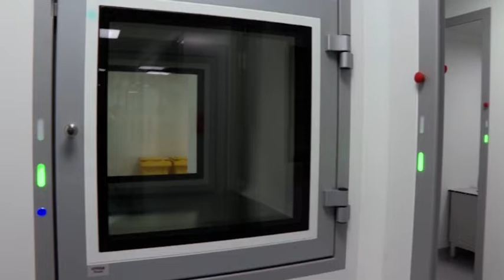09 06 2020 PREDRAG KON VIRUS JE I DALJE U CIRKULACIJI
Epidemiolog Predrag Kon izjavio je za RTS da epidemiološka situacija nije jednaka na celoj teritoriji Srbije, da postoje područja u kojima je nesigurna kao što su Novi Pazar i Tutin gde se pojavilo novo žarište posle Bajrama.Na drugim mestima je povoljnija situacija, ali ima lokalnih ekscesnih situacija sa pojavom većeg broja slučajeva, dodao je Predrag Kon za RTS.